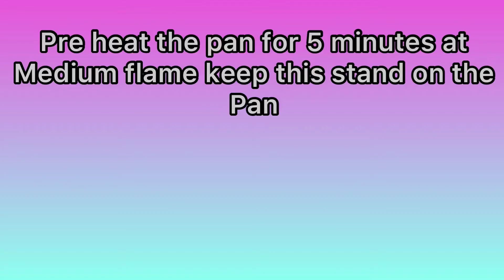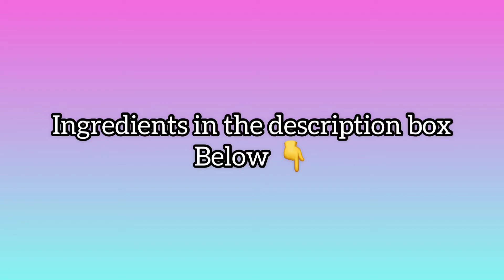Special video ( cake recipe)in just 45 minutes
For cake :
1/4 cup of
Sugar
Butter
1/2 cup of
Milk
Condensed milk
1 cup of flour
1 tsp of baking soda

For frosting
Butter( required amount)
Sugar ( required amount)